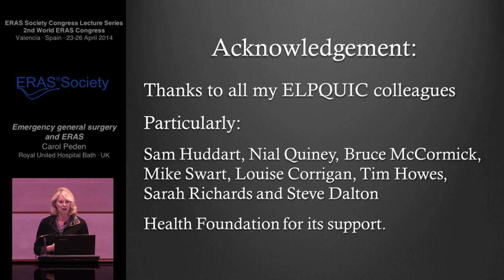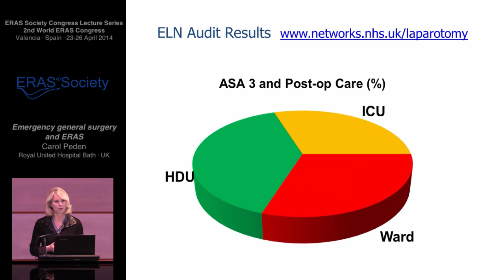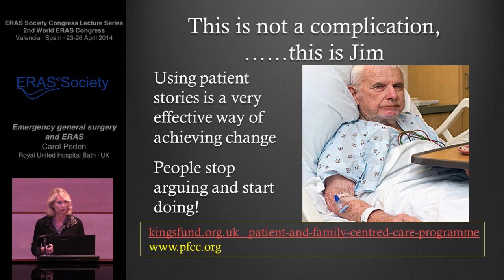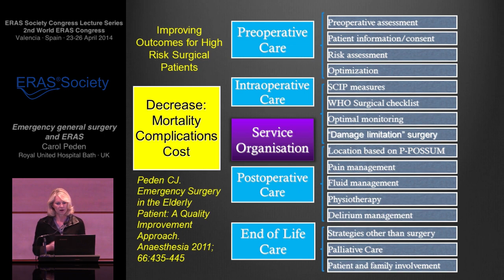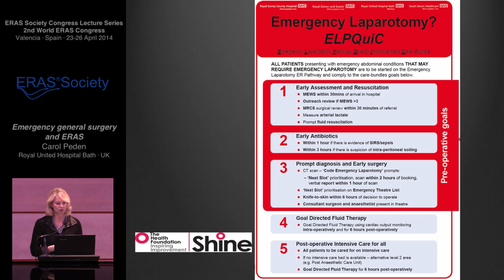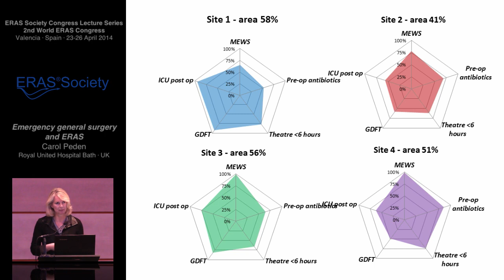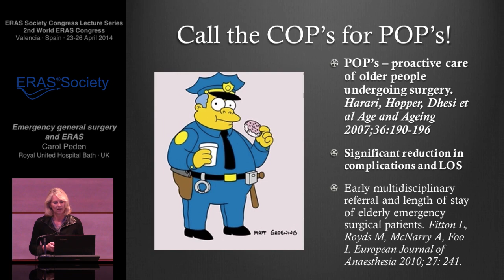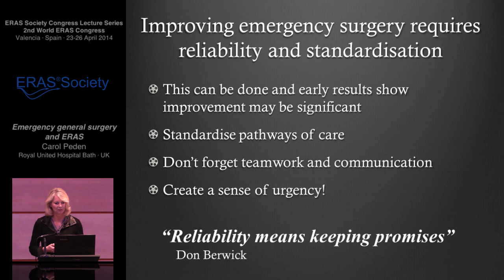Emergency general surgery and ERAS - Enhanced Recovery after Surgery (ERAS®)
ERAS Society Congress Lecture Series - ERAS for co-morbid/emergency surgery patients: Emergency general surgery and ERAS by Carol Peden